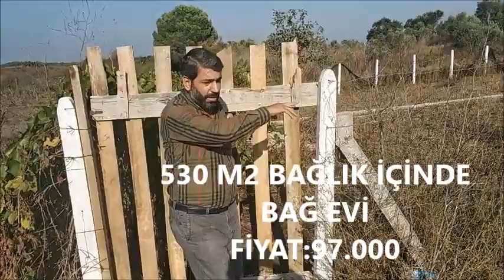SATILDI... 530 m2 arsa içinde Bağ Evimiz-Balikesir/Gönen/Bayramiç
KAYA EMLAK